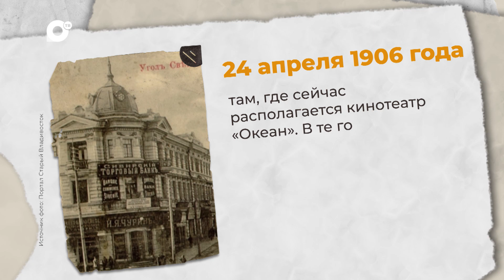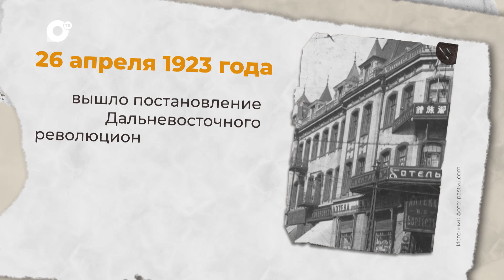Есть история / 24.04-26.04